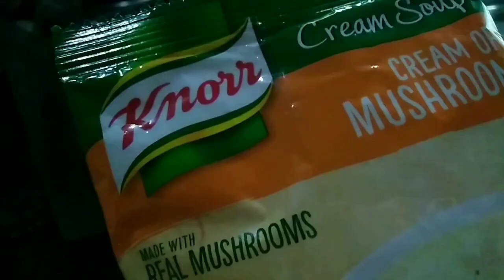MASAYANG TANGHALIAN PO,MAGTIPID PA TAYO MAHAL BILIHIN🙏🙏